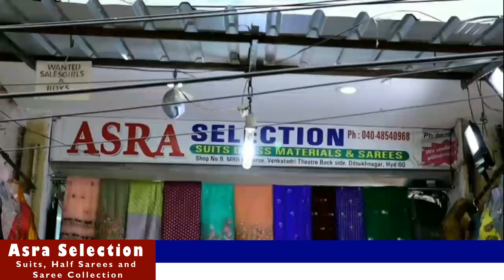Hyderabad Exclusive Designer Half Saree Collection || Courier facility Available for Single Piece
Today I am going to explore Asra Selection Half saree Collection. They have Own Production.
You can Purchase Single Dress with Reasonable price. World wide Shipping Available. No Cash on delivery.

Address:
Shop No: 9, MRR Universe, venkatadri Theatre backside, Dilsukhnagar, Hyderabad.
Call /WhatsApp
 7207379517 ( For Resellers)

 Your's
  Hyderabad Ammai😍
  Keep smiling🤔😃